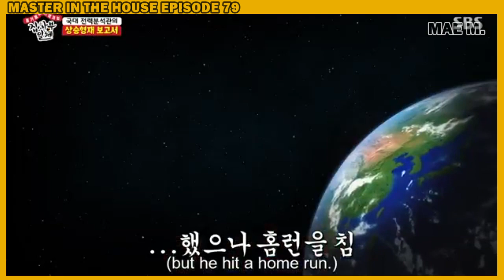Lee Seung Gi in Sports Epic Fails and Cool Moments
Every one of us LOVE to see how cool Lee Seung Gi being sporty but he sometimes give us a good laugh by doing some slapstick 😀😂👌❤️😍

I do not own the show. Make sure you go and support the official channel
This video is purely fan-made. If you are the owner of the images and video clips and would like me to remove the video, just send me an email to inform me and I will remove it immediately.